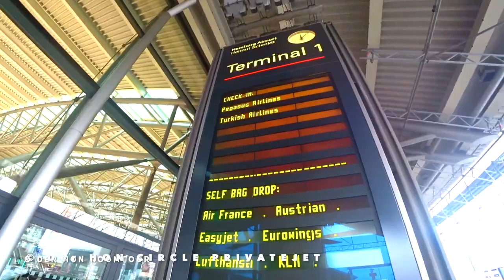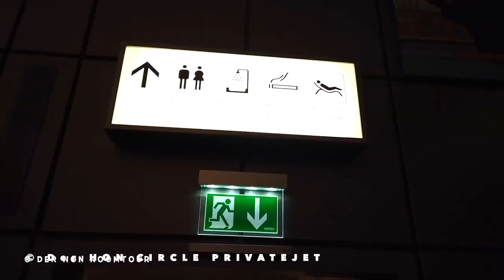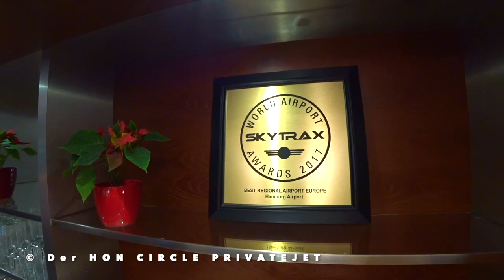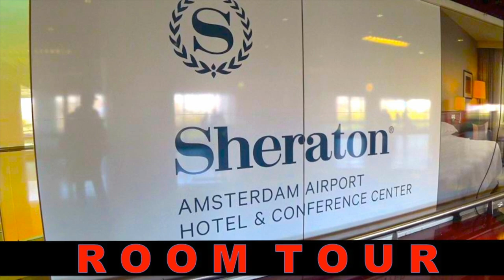Priority Pass VIP Business (Hamburg Airport) Lounge Aktuell | Der HON PrivateJet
Der HON 👑 ist der König Kunde, PrivateJet Global Traveler, Luxus Hotel Tester, Gold, Platinum & Ambassador Treueprogramm Marriott Bonvoy & ALL Accor Elite Status Member und besucht, bucht, überprüft und testet: Priority Pass Hamburg Airport VIP Business Lounge Aktuell | Der HON PrivateJet derhon PrivateJet prioritypass derhon PrivateJet besthoteltester Hamburg Airport VIP Business (Priority Pass) Lounge Aktuell | Der HON PrivateJet